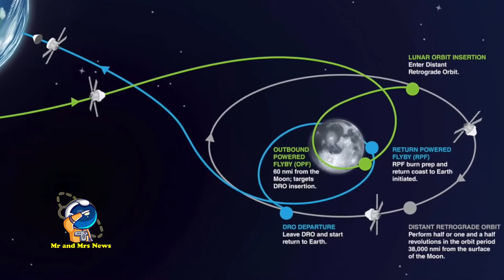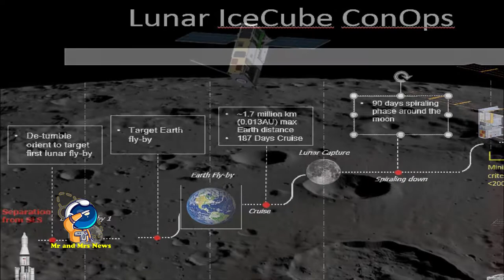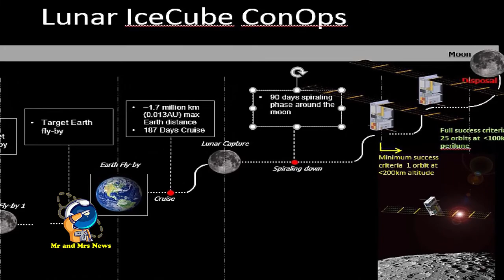APA SAJA YANG DI BAWA DI KAPSUL ORION MISI ARTEMIS 1 NASA ?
Roket SLS milik NASA telah meluncur dalam misi Artemis 1 pada Kamis (16/11). Misi Artemis 1 ini membawa sejumlah muatan di dalamnya.Melansir Space, roket SLS ini membawa pesawat Orion tanpa awak. Akan tetapi di dalamnya, NASA menyertakan manekin dan beberapa barang lainnya.Pengiriman manekin itu berguna untuk melihat dan mengukur radiasi dan dampak lingkungan di Bulan terhadap para astronaut. Misi Artemis 1 memang bagian dari program Artemis yang bertujuan mendaratkan kembali manusia di Bulan usai 50 tahun absen.Dikutip dari Airandspace, paling tidak ada lima barang yang dibawa dalam misi Artemis 1. Selain manekin, ada pula koleksi benda-benda museum luar angkasa yang dimasukkan ke dalam Official Flight Kit (OFK), sebuah paket berisikan benda-benda memorial.Benda-benda tersebut adalah bagian mesin dari roket pada misi Apollo 11, koin memoratif Apollo 8, dan emblem misi Apollo 11. NASA juga mengirim 10 Cubesats yakni satelit seukuran kardus sepatu.

ORION CAPSULE ARRIVES ON THE MOON
ORION ARRIVES ON THE MOON
ORION CAPSULE